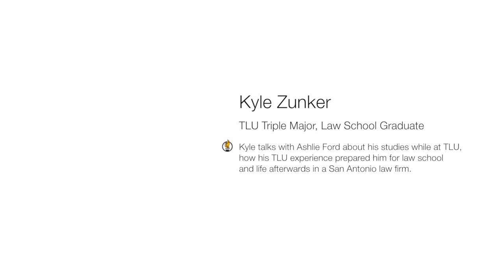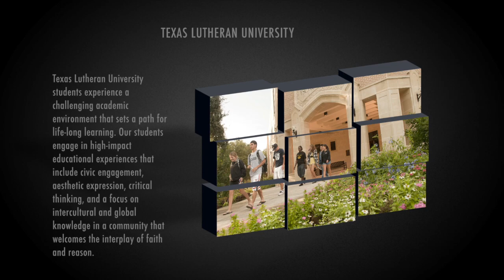Kyle Zunker - 2012 TLU Graduate, Law Degree from SMU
Kyle talks with Ashlie Ford about his studies while at TLU, how his TLU experience prepared him for law school and life afterwards in a San Antonio law firm.